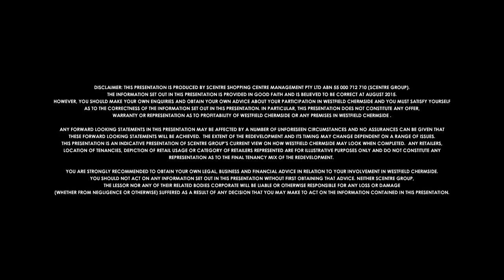★ The Proposed New Westfield Chermside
PROJECT MARKETING AUSTRALIA is proud to specialise in the sale and marketing of high quality new and off-the-plan medium to high density residential apartment units, town-house, and house and land new community developments, luxury home sales as well as premium retail and office space in geographically diverse areas around Australia with a strong focus on inner Brisbane, Australia's fastest growing city. Our video's feature Suburbs, Residential Developments and Educational material.